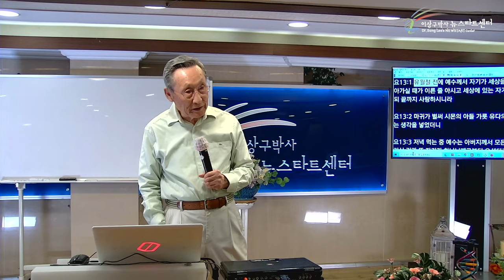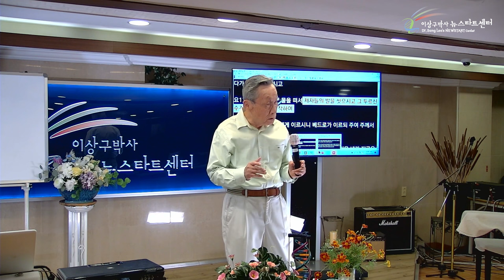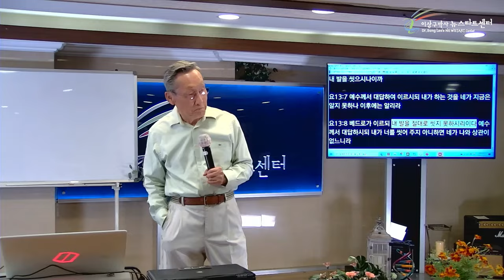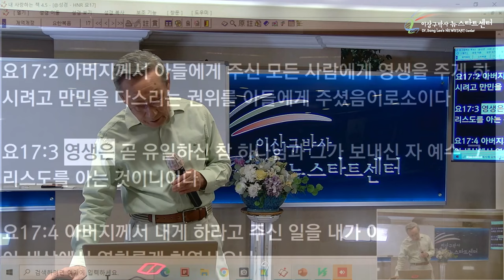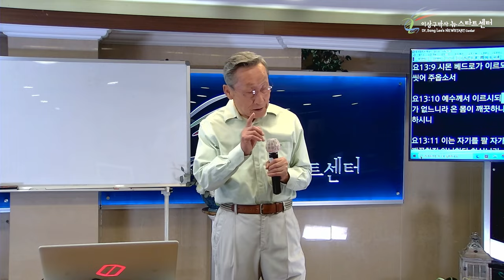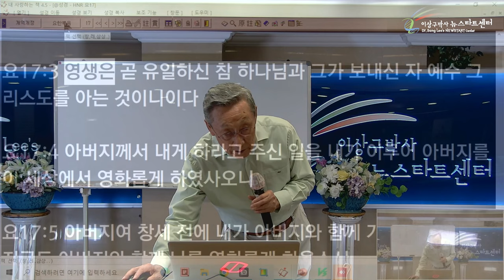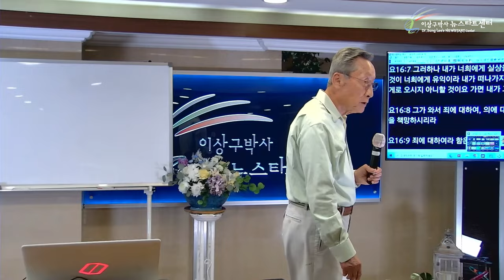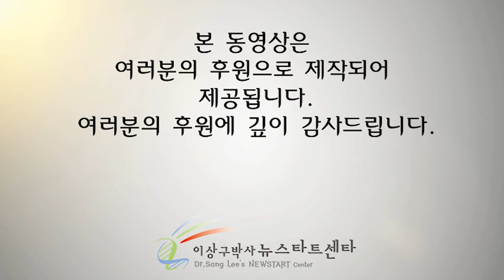[뉴스타트 성경강의 15강] 더러운 발을 씻어주시는 주님